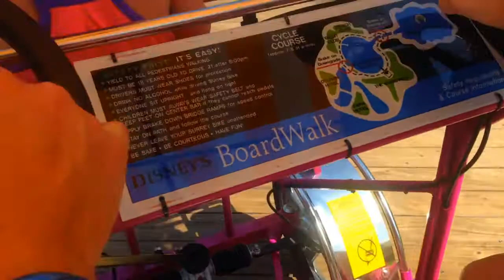"Home Again" Fan Video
Fan video of "Home Again" by Blackmore's Night.